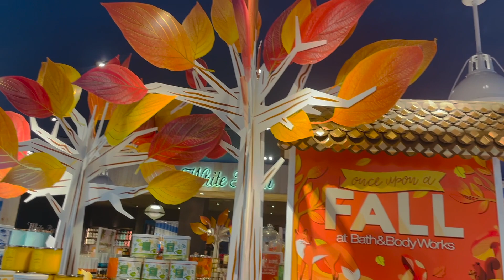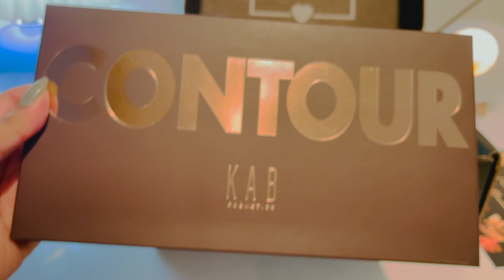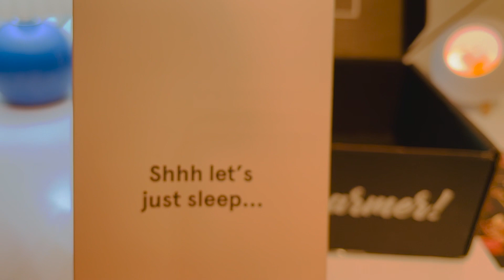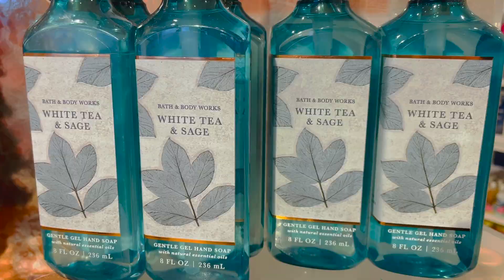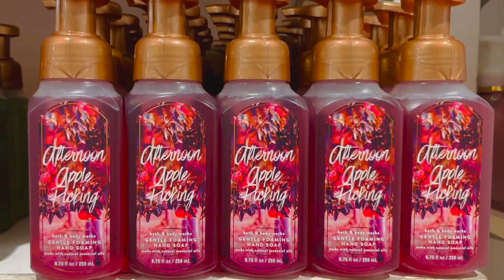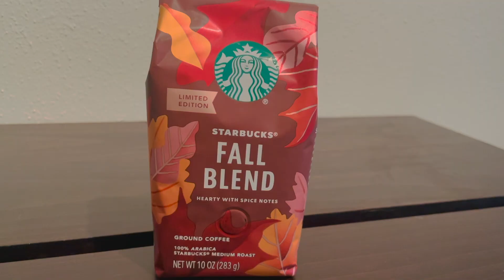September Vlog - All about Fall - الحياة في امريكا/ وقت الخريف/مشتريات الخريف/قهوة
Opening Boxy Charm for September. Autumn everywhere at Bath & Body Works with a Halloween preview. Starbucks coffee at home with pumpkin spice flavored treats. الحياة في امريكا. مشتريات الخريف. قهوة باليقطين.